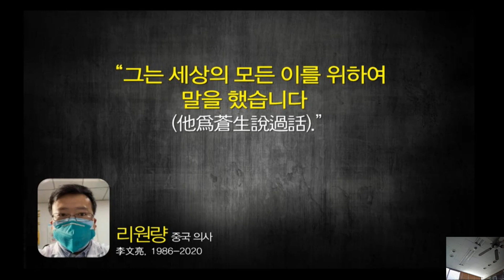명설교(금란 교회 김정민 목사): 공산주의는 거짓, 비진리! 자유와 진리를 지켜야 한다!_정동수 목사